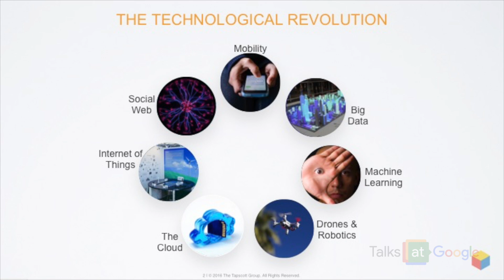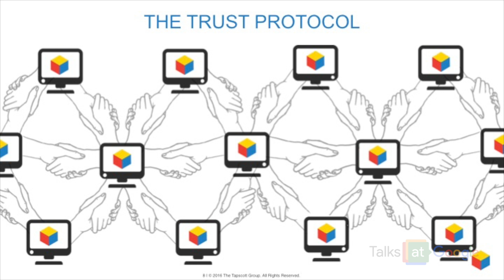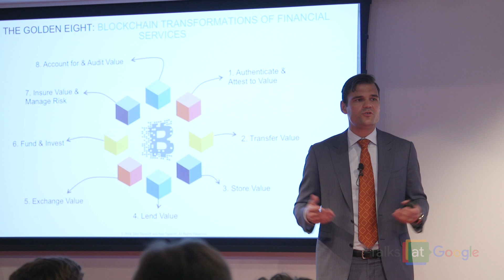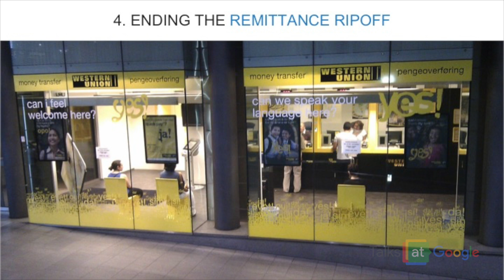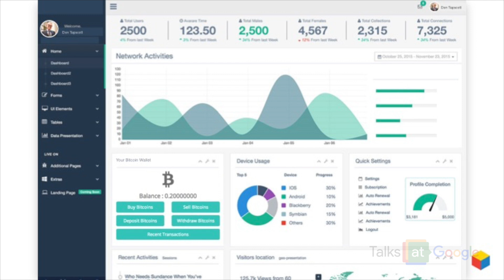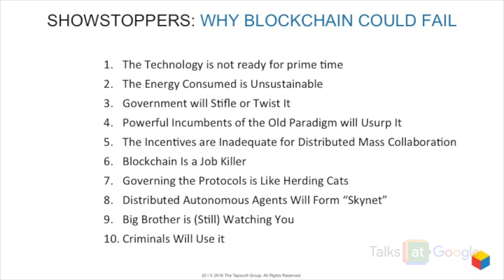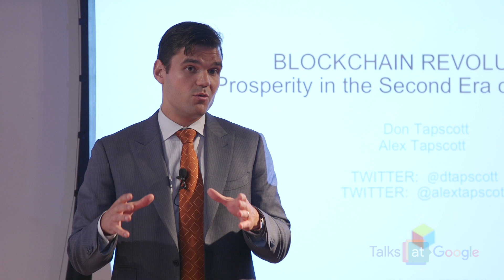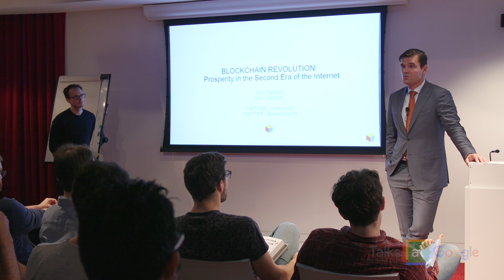Blockchain Revolution | Alex Tapscott | Talks at Google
Talks at Google in London were delighted to welcome Alex Tapscott to talk about his book Blockchain Revolution, looking at how the technology behind Bitcoin can reshape the world of business and transform the old order of human affairs for the better.

Alex can be found on Twitter at: @alextapscott

About the Book:
The technology likely to have the greatest impact on the future of the world economy has arrived, and it's not self-driving cars, solar energy, or artificial intelligence. It’s called the blockchain.

The first generation of the digital revolution brought us the Internet of information. The second generation powered by blockchain technology is bringing us the Internet of value: a new, distributed platform that can help us reshape the world of business and transform the old order of human affairs for the better.

Blockchain is the ingeniously simple, revolutionary protocol that allows transactions to be simultaneously anonymous and secure by maintaining a tamperproof public ledger of value. Though it's the technology that drives bitcoin and other digital currencies, the underlying framework has the potential to go far beyond these and record virtually everything of value to humankind, from birth and death certificates to insurance claims and even votes.
Why should you care? Maybe you're a music lover who wants artists to make a living off their art.

And those examples are barely the tip of the iceberg. This technology is public, encrypted, and readily available for anyone to use. It's already seeing widespread adoption in a number of areas. For example, forty-two (and counting) of the world's biggest financial institutions, including Goldman Sachs, JPMorgan Chase, and Credit Suisse, have formed a consortium to investigate the blockchain for speedier and more secure transactions.

As with major paradigm shifts that preceded it, the blockchain will create winners and losers. And while opportunities abound, the risks of disruption and dislocation must not be ignored.

About the Author:
Alex Tapscott is the CEO and Founder of Northwest Passage Ventures, an advisory firm building industry-leading blockchain businesses.
Formerly, Alex was a senior executive at Canaccord Genuity, Canada’s largest independent investment bank. At age 25, he became the firm’s youngest-ever Vice President and in 2014, he founded the firm’s blockchain practice.
Over his career, Alex has worked tirelessly for his clients, raising hundreds of millions of dollars in growth capital from a global institutional investor base, and provided sound advice and counsel.